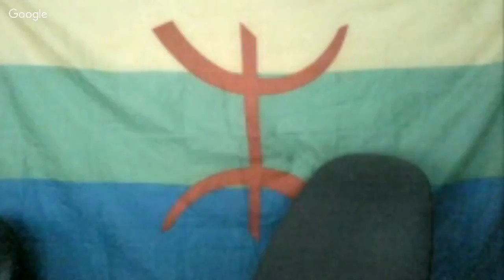284 - برنامج اجهر - كريم العبيدي القصة كاملة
1-  برنامج اجهر الحلقة 14 كريم العبيدي القصة كاملة
00:00 المقدمة
00:31:30 العرب
1:02:00 شاركوا في هذه القناة
تخليد لذكرى جان برو الذي فارقنا يوم الخميس 2017/10/16، اضع على قناتي كل الفيديوهات لجان الذي حاول الكثيرون اخماد صوته، جان الشاعر جان الوطني، جان الإنسان، جان المحاور، جان التنوري، جان مات كجسد ولكن حي لا يموت كفكر وإحساس ومشاعر ومبادئ إنسانية.